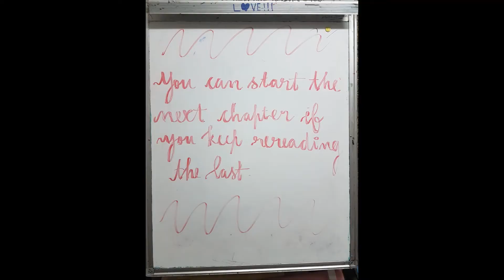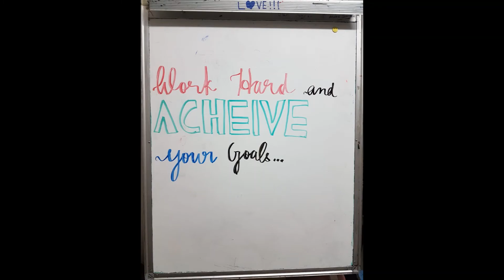QUOTES HANDLETTERED | BY ALVINA | AA WORLD